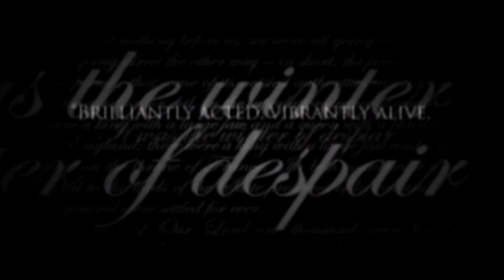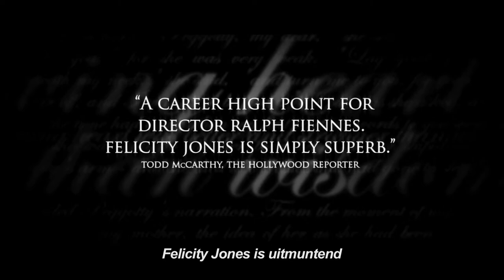The Invisible Woman (trailer NL) 2014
In dit Britse drama ontmoet de getrouwde Charles Dickens in 1883 de jonge Nelly, een ambitieuze actrice die een rol in een van zijn toneelstukken speelt. Onder de indruk van zowel haar schoonheid als haar talent, wordt ze Dickens' muze en de focus van zijn passie. Om de relatie geheim te houden, zal Nelly echter onzichtbaar moeten blijven.